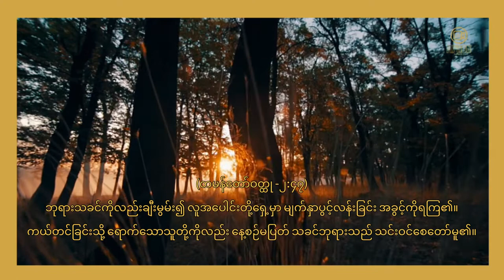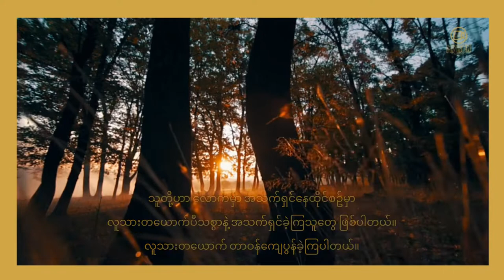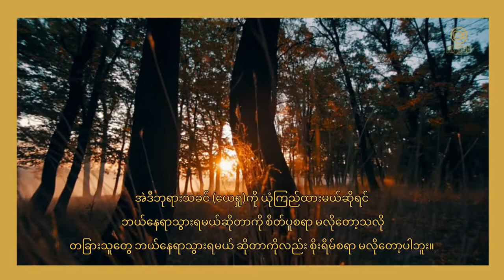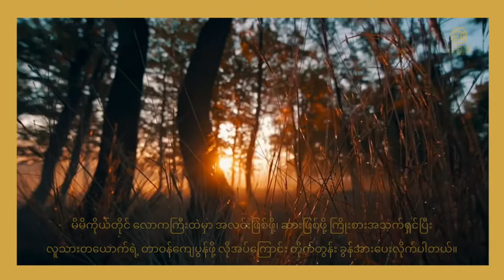ကယ်တင်ခြင်းစိတ်ချမှု - ဆရာကြီး | ရွတ်ဖတ်သူ - Moana | Myanmar Christian Audio Book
ကယ်တင်ခြင်းစိတ်ချမှု

(တမန်တော်ဝတ္ထု -၂:၄၇)

ဘုရားသခင်ကိုလည်းချီးမွမ်း၍ လူအပေါင်းတို့ရှေ့မှာ မျက်နှာပွင့်လန်းခြင်း အခွင့်ကိုရကြ၏။ ကယ်တင်ခြင်းသို့ ရောက်သောသူတို့ကိုလည်း နေ့စဉ်မပြတ် သခင်ဘုရားသည် သင်းဝင်စေတော်မူ၏။

ကယ်တင်ခြင်းနဲ့ပတ်သက်ပြီး ရှင်းရမယ်ဆိုရင် အတော်လေး ရှင်းရမှာပါ။ အခုကာလထဲ ခရစ်ယာန်မဟုတ်တဲ့ သူတွေဟာ တိုင်းပြည်အကျိုးလုပ်ဆောင်ရင်း သေကြတဲ့အခါ ခရစ်ယာန်တချို့အတွက် တွေးစရာလေးတွေ ဖြစ်လာပါတယ်။ ဒီလူတွေကယ်တင်ခြင်းရပါ့မလားပေါ့။ ကောင်းကင်နိုင်ငံ ဝင်ရပါ့မလားပေါ့။ တချို့ခရစ်ယာန်တွေကလည်း ငါတို့က ကယ်တင်ခြင်းစိတ်ချမှုရှိတယ်။ အခုချိန်သေလည်း အဆင်​ပြေတယ်။ ဘုရားသခင်ကိုမသိတဲ့ သူတွေကို စိတ်ပူလိုက်တာ ဆိုတာမျိုးတွေ တွေ့လာရပါတယ်။

ကျနော်တို့ တော်တော်များများ သွန်သင်ခံခဲ့ရတာက ဘုရားသခင်ကို ယုံကြည်တယ်။ ဒုတိယမွေးခြင်း ခံယူပြီးလို့ သေဆုံးရင် ငရဲမကျတော့ဘူး။ ဘုရားသခင်ကို ယုံကြည်ထားတယ်။ စသည်ဖြင့် ကယ်တင်ခြင်းကို ခရစ်ယာန်အများစုက လက်ခံထားကြပါတယ်။  မှန်သင့်သလောက်မှန်ပေမဲ့လည်း အပြည့်အဝမမှန်သေးပါ။ ရှင်းဆိုရရင် ကနဦးအသင်းတော်တွေမှာ ခရစ်တော်ကို ယုံကြည်သူတွေရဲ့အသက်တာဟာ လုံးဝဥဿုံပြောင်းလဲတဲ့ အသက်တာဖြစ်ပါတယ်။ တနည်းအရ လူဟောင်းရဲ့ အကျင့်အားလုံး ပယ်ပြီး လူသစ်တဦးရဲ့ ပုံစံမျိုးနဲ့ အသက်ရှင် လျှောက်လှမ်းခြင်းပဲ ဖြစ်ပါတယ်။ ကယ်တင်ခြင်းရပြီးတဲ့ အသက်တာက ကယ်တင်ခြင်း မရသေးခင် အသက်တာနဲ့ ခြားနားနေရမှာ ဖြစ်ပါတယ်။ သို့ပေတဲ့ ကယ်တင်ခြင်းရပြီးဖြစ်တဲ့ ယနေ့ခေတ် ခရစ်ယာန်တွေရဲ့ အသက်တာကို ဆင်ခြင်ကြည့်တဲ့အခါ ထူးထူးခြားခြား ပြောင်းလဲမှုပုံရိပ် မရှိတဲ့အကြောင်းကို တွေ့ရပါတယ်။ တချို့ခရစ်ယာန်တွေဟာ ခရစ်ယာန်မဟုတ်သူတွေထက် ပိုဆိုးဝါးတဲ့ အသက်တာနဲ့ အသက်ရှင်နေကြပါတယ်။ လောကရဲ့ သွေးဆောင်မှုတွေနဲ့သာ အသက်ရှင်ပြီး ဘုရားသခင်ကို မသိသလို အသက်ရှင်နေကြပါတယ်။ ဒါ့ကြောင့်လည်း "ယုံကြည်ရင် ကယ်တင်ခြင်းရပြီ"ဆိုတဲ့ သွန်သင်ချက်ကို နှစ်ခြိုက်နေကြရခြင်းလည်းဖြစ်တယ်။

ခရစ်ယာန်ယုံကြည်သူတဦးရဲ့ အသက်တာပိုင်းဟာ ခရစ်တော်အသက်ရှင်နေထိုင်သလိုမျိုး အသက်ရှင်ရမှာ ဖြစ်တယ်။  ခရစ်တော်လောကမှာ နေထိုင်စဥ်ကာလမှာ အကူအညီလိုအပ်သူတွေကို အကူညီပေးခြင်း၊ နာမကျန်းသူတွေကို ပျောက်ကင်းသက်သာခွင့်ပေးခြင်း၊ ဟောပြောခြင်း၊ သွန်သင်ခြင်း စတာတွေကို လုပ်ဆောင်ခဲ့ပါတယ်။ ယနေ့ခရစ်ယာန်တွေလည်း ခရစ်တော်ယေရှုလုပ်ဆောင်ခဲ့တဲ့ လုပ်ငန်းစဥ်တွေအတိုင်း ကြိုးစားလုပ်ဆောင်ပြီး အသက်ရှင်ရမှာဖြစ်ပါတယ်။

တော်လှန်ရေးကာလမှာ သေဆုံးသူတွေဟာ ယနေ့ခရစ်ယာန်တွေ ပြောသလို ဘုရားသခင်ကို မသိပေမဲ့လည်း သူတို့ရဲ့ အသက်ရှင်မှုက အခြားသူတွေအတွက် စွန့်လွှတ်အနစ်နာခံတဲ့ အသက်ရှင်မှု ဖြစ်ခဲ့ပါတယ်။ ​​သူတို့ဟာ လောကမှာ အသက်ရှင်နေထိုင်စဥ်မှာ လူသားတယောက်ပီသစွာနဲ့ အသက်ရှင်ခဲ့​ကြသူတွေ ဖြစ်ပါတယ်။ လူသားတယောက် တာဝန်ကျေပွန်ခဲ့ကြပါတယ်။ ဒါ့ကြောင့် သူတို့တွေ သေဆုံးသွားတဲ့အခါမှာ ငရဲကျမယ်၊ ကောင်းကင်ရောက်မယ်ဆိုတာကိုတွေးပြီး စိတ်ပူနေဖို့မလိုပါဘူး။ ကျနော်တို့ကိုးကွယ်တဲ့ ဘုရားသခင်ဟာ လူသားအားလုံးရဲ့ မိဘဖြစ်သလို ချစ်ခြင်းမေတ္တာရှင်လည်း ဖြစ်ပါတယ်။ ကျနော်တို့ရဲ့ မိဘဖြစ်တဲ့ ဘုရားသခင်က သူ့ရဲ့ သားသမီးတွေကို အကောင်းဆုံး ပြင်ဆင်ပေးနေမှာ ဖြစ်ပါတယ်။ ဘယ်နေရာကို သွားရမယ်ဆိုတာကို ဘုရားရှင်သာ ပြင်ဆင်ပေးမှာဖြစ်တယ်။

နောက်ဆုံးအနေနဲ့ ဖော်ပြလိုတာက ကယ်တင်ခြင်းဟာ ဘုရားသခင် (ယေရှု)တပါးတည်းသာ ပေးနိုင်တဲ့အရာ ဖြစ်ပါတယ်။ အဲဒီဘုရားသခင် (ယေရှု)ကို ယုံကြည်ထားမယ်ဆိုရင် ဘယ်နေရာသွားရမယ်ဆိုတာကို စိတ်ပူစရာ မလိုတော့သလို တခြားသူတွေ ဘယ်နေရာသွားရမယ် ဆိုတာကိုလည်း စိုးရိမ်စရာ မလို​တော့ပါဘူး။ သတိချပ်ဖို့ရန်ဖြစ်ပါတယ်။ "ဧဝံဂေလိလုပ်ဖို့ မလိုအပ်ဘူး"လို့ ​ဆိုလိုခြင်း မဟုတ်ပါ။ ဧဝံဂလိလုပ်ဖို့ လိုအပ်ပါတယ်။ ဘုရားသခင်ကို ယုံကြ​ည်ပြီး အသက်တာပိုင်းမှာ အမှန်တကယ်ပြောင်းလဲသူတွေဖြစ်အောင် ဧဝံဂလိလုပ်ရမှာ ဖြစ်ပါတယ်။

မိမိကိုယ်တိုင် လောကကြီးထဲမှာ အလင်းဖြစ်ဖို့၊ ဆားဖြစ်ဖို့ ကြိုးစားအသက်ရှင်ပြီး လူသားတယောက်ရဲ့ တာဝန်ကျေပွန်ဖို့ လိုအပ်ကြောင်း တိုက်တွန်း ခွန်အားပေးလိုက်ပါတယ်။

ဆရာကြီး

ရွတ်ဖတ်သူ - Moanna
Audio Editing - Melody